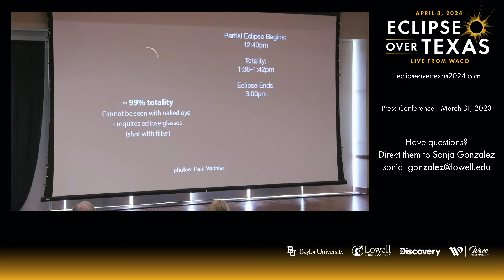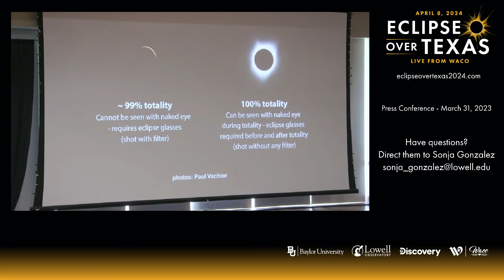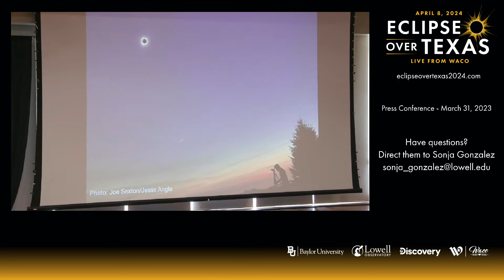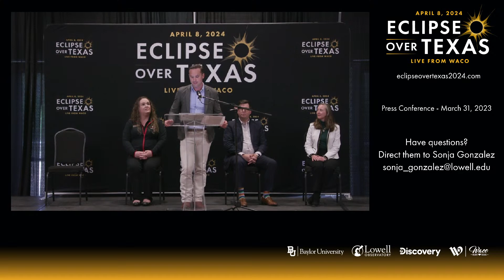Press Conference, Eclipse Over Texas: Live from Waco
Organizers will announce ticketing and other details of the April 8, 2024 Eclipse Over Texas: Live from Waco total solar eclipse event.